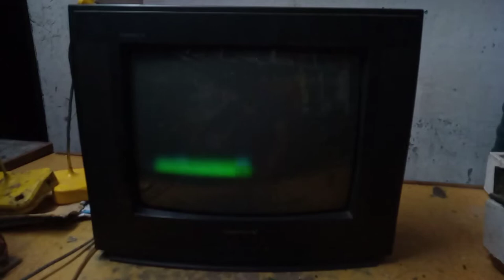RGB problem kaise Sahi Karen /Videocon TV picture clear nahi chal raha hai/चित्र साफ नहीं आ रहा है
नमस्कार दोस्तों मैं इस वीडियो में आप लोगों को 14inch Videocon tvकिस प्रकार repairing किया जाता है हर पार्ट्स पर बताऊंगा यदि मेरे चैनल शंकर इलेक्ट्रॉनिक चैनल को लाइक सब्सक्राइब शेयर  नहीं किया है तो  जरूर कर लीजिए ताकि हर    नया अपलोड वीडियो मिलता रहे मेरे द्वारा बताया गया वीडियो से आप कुछ हमेशा नया-नया सीखते रहें

How to make videocon tv arrangement  Full video

Videocon TV mein rgp problem kaise solve Karen ,

वीडियोकॉन टीवी में आरजीबी प्रॉब्लम कैसे सही करें ,

picture clear nahin chal raha hai ,

Chitra saaf nahin a raha hai ,

CRT TV mein Chitra kaise clear chalayen ,

Chitra mein kaise dhundhlapan mitega ,

RGB voltage checking ,

lv76610 6c ic ke pin per rgb voltage Kitna aata hai ,

14 inch Videocon TV repairing ,

Videocon TV kaise repairing Karen ,

7610 IC ke pin per rgp voltage ,

ic ke pin pe rgb voltage kase check Karen ,

I see keeping RGB voltage kaise check Karen ,

Chitra mein lahra banaa raha hai ,

tv clear nahi aa rahi hai ,

chaha hai tujhko song ,

nasha ye pyar ka nasha hai ,

tv on nahi ho raha hai.,

videocon tv repairing ,

# online mitra hindi ,

videocon av/tv setting ,

dil hai tumhara songs ,

videocon crt tv repairing ,

videocon tv repair ,

dil hai tumhara ,

videocon tv setting ,

videocon tv ,

crt tv mein colour ki problem kaise repair karen,

led th ka burning problem kaise thik karen,

crt tv color problem kaise dur kare,

# tv mein picture kamjor aaye to kaise repair karen ,

tv mein colour ki problem,colour tv mein colour ki problem,
how to solve videocon crt tv colour problem ,

how to repair burning problem ,

tv problem,crt tv color problem ,

burning problem fixing ,

how to fix burning problem ,

kaise tv ka colour theek karen ,

tv kaise repair karen ,

# crt tv repairing by online mitra hindi ,

repairing ,